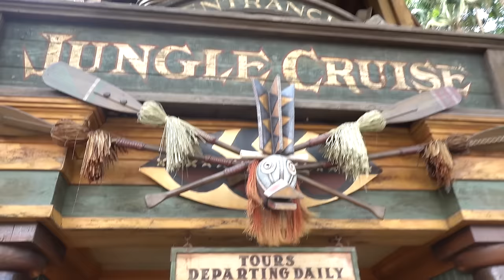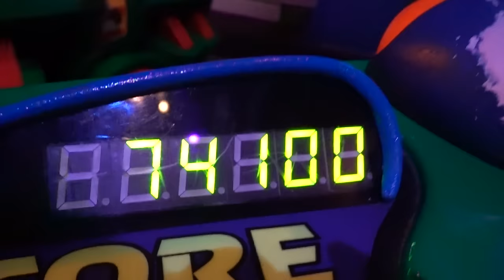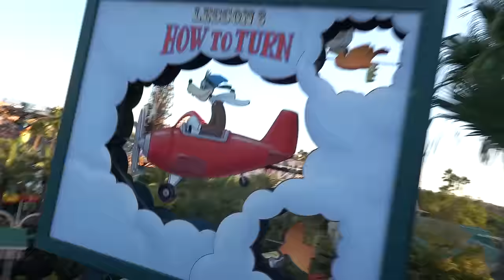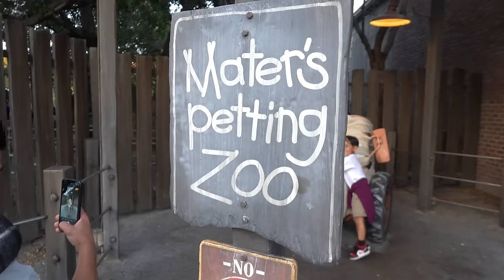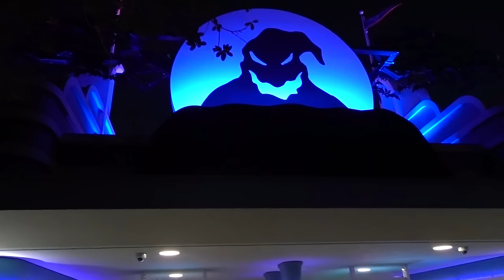Bart Goes On A Rollercoaster?!